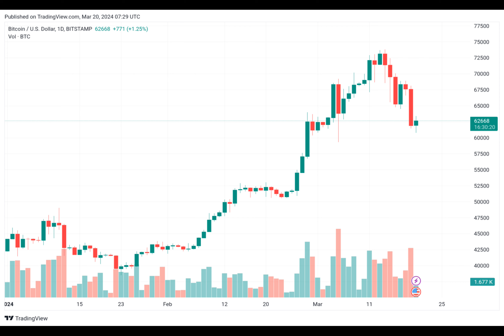$BTC: Galaxy Digital’s Global Head of Trading Explains Rationale for His $125K Price Forecast for Bi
Have you ever wondered what it would be like to witness the rise and fall of a cryptocurrency like Bitcoin? Well, in recent weeks, we have seen Bitcoin's thrilling ascent to new all-time highs, only to see it retreat below the $63,000 mark. In this article, we will explore the forces at play in such dramatic price movements and hear from experts in the field.